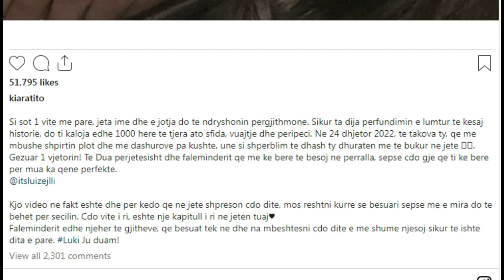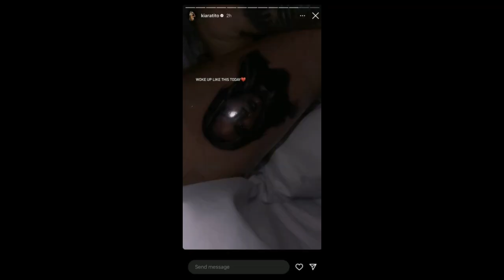Kiara hedh poshte komentet negative mbi tatuazhin e Luizit, tregon me shume ...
1 komb 1 gjak